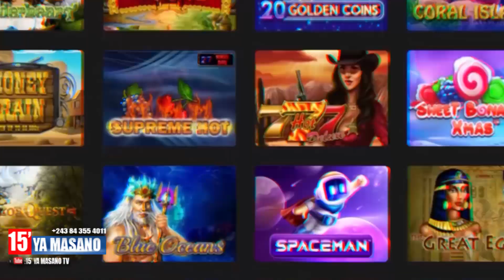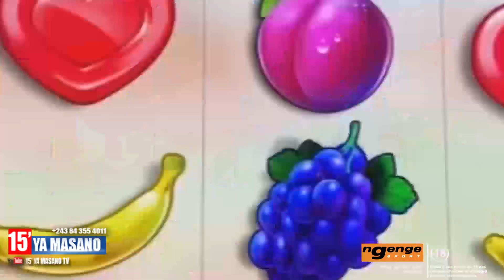Ezoyinda na Linafoot...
15' YA MASANO 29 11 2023.-